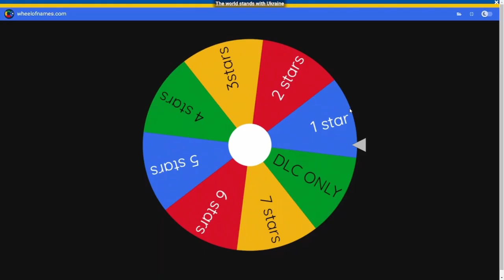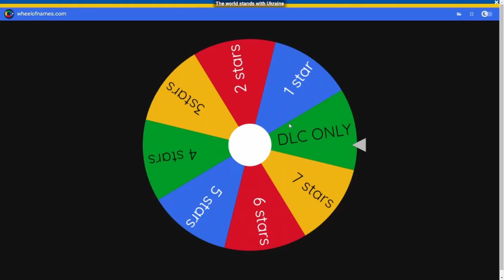We FINALLY Play this game....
We finally play Dragon Ball Xenoverse 2 on this channel after months of preparing.
Special thanks to Unleashed and SSaynt for the creation of these skills and movesets